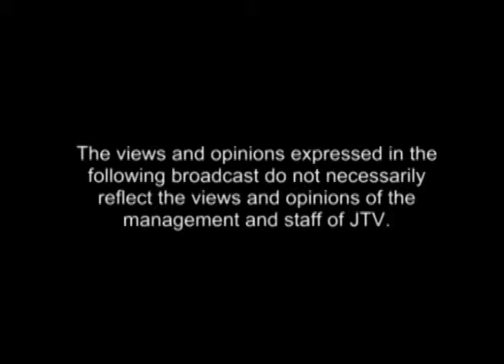SPEAK YOUR MIND 31 MAY 2014